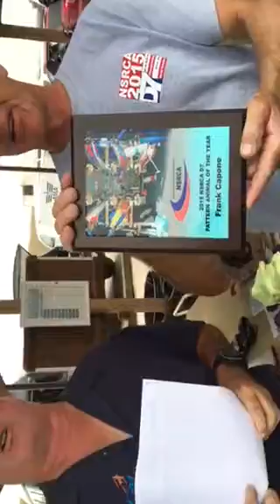Pattern Animal of the Year 2015